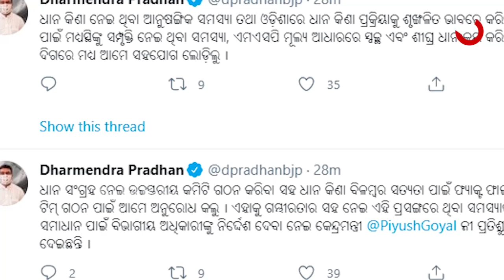ଟୋକନ ଓ ଟାର୍ଗେଟ ଚକ୍କର ରେ ଧାନ ବିକ୍ରିରୁ ବଞ୍ଚିତ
ଝାରସୁଗୁଡା ଜିଲ୍ଲା ହିର୍ମା ଗାଁର ଦିଲ୍ଲୀପ ବଢ଼େଇ । ଚଳିତ ଖରିଫରେ ମୋଟ ୪୬୪ କ୍ୱିଣ୍ଟାଲ ଧାନ ବିକ୍ରି ପାଇଁ ପି-ପାସରେ ପଞ୍ଜିକୃତ କରିଛନ୍ତି ।  ସମ୍ପୃକ୍ତ ସମବାୟ ସମିତିରେ ଟାର୍ଗେଟ ନ ଥିବାରୁ ଟୋକନ ଅବଧି ସରିଯାଇଛି । ଫଳରେ ଏବେ ୬୪ କ୍ୱିଣ୍ଟାଲ ଧାନ ବିକ୍ରି ନ ହୋଇ ପଡ଼ି ରହିଛି ବୋଲି ଅଭିଯୋଗ କରିଛନ୍ତି ଦିଲ୍ଲୀପ...